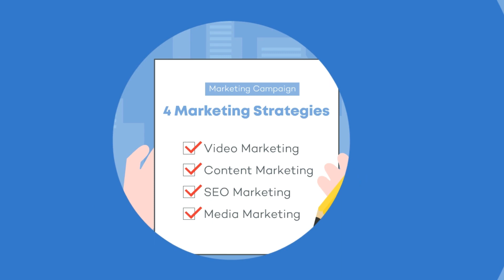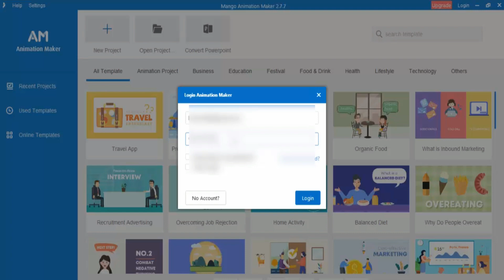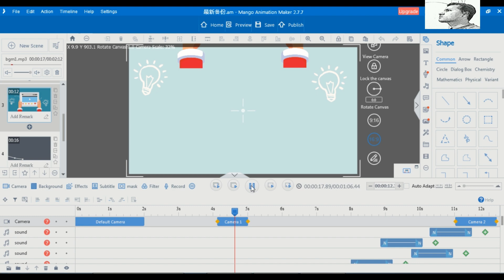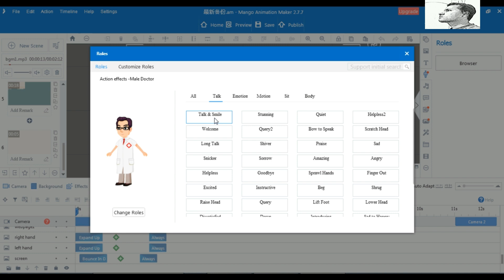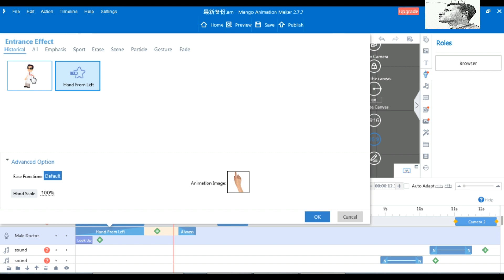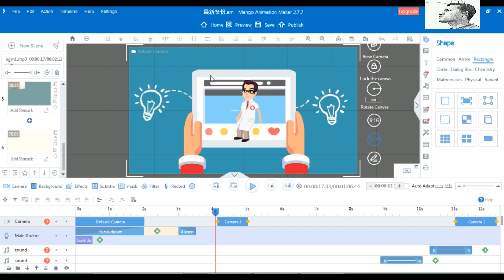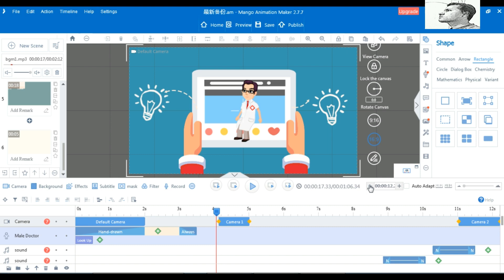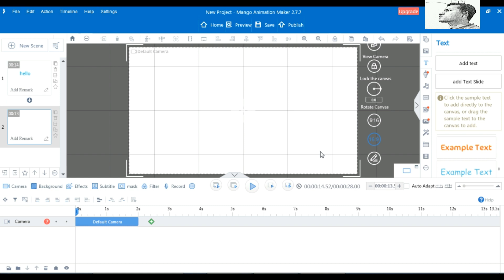Free Whiteboard Animation Software 2020 | Hand Drawing Animation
This free whiteboard animation software is available for a limited time. You will get enterprise edition of this software for free. You can make hand drawing animation as well as explainer videos.

Code: REG5-FNWJ-8D3U-7M27